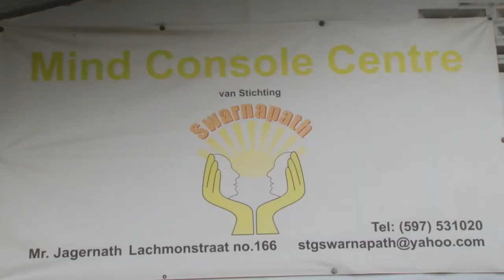16 07 2018 Mind Center definitief gesloten